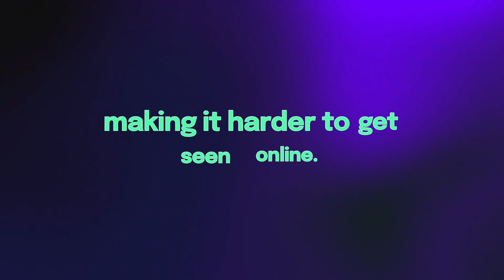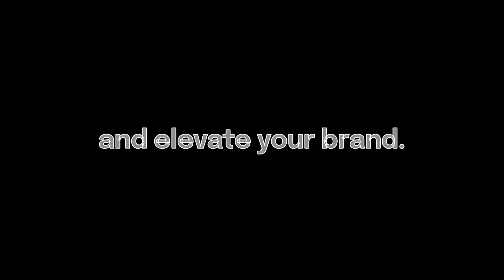Create MIND-BLOWING VSLs with AI CreateStuio Builder 🔥